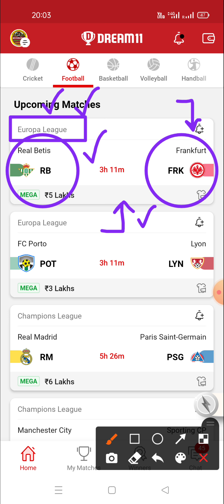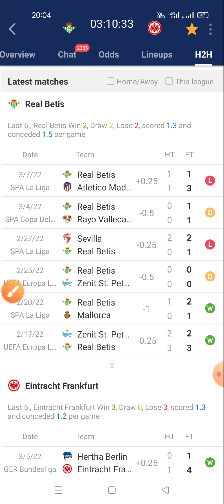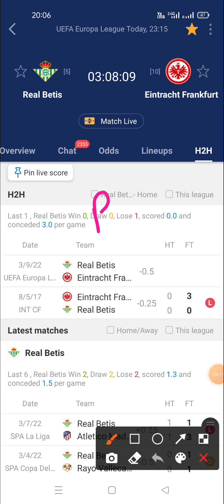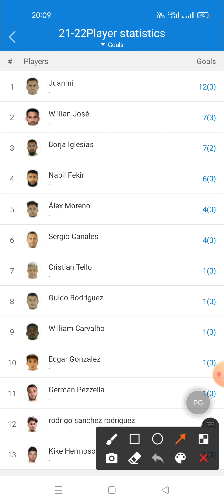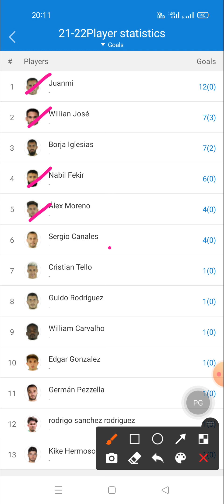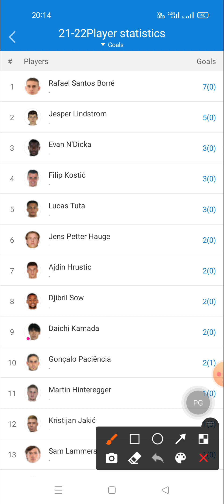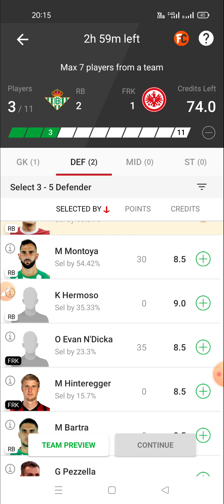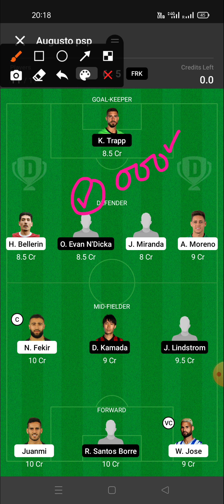rb vs frk dream11 | rb vs frk dream11 prediction | rb vs frk dream 11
rb vs frk dream11
rb vs frk dream11 prediction
rb vs frk dream11 team
rb vs frk dream
rb vs frk dream team
rb vs frk dream 11
rb vs frk dream11 football
rb vs frk dream team today
rb vs frk team
rb vs frk dream11 prediction today match
rb vs frk dream11 team analysis
real betis vs frankfurt dream11
real betis vs frankfurt dream11 prediction
real betis vs frankfurt dream11 prediction today match

Prediction football
Prediction dream 11 team for today's match
Prediction
Prediction 2020
Prediction 2021

Dream football
Dream11

1. This analysis is based on my Understanding, knowledge and instinct .While selecting your team, consider the points mentioned and make your own decision.
2.Dream11 takes great care to comply with all central and state legislation in India to ensure that users are fully protected. Every contest on platform is carefully designed to comply with applicable statutes and regulations in India. Dream11 constitutes a 'game of mere skill', which makes the Dream11 game exempt from the provisions of the Public Gambling Act, 1867 (PGA). Dream11 is a legitimate business activity protected under Article 19(1)(g) of the Constitution of India

2. The prediction shown in the videos are my thoughts and thinking based on my experience and you are not force to adapt the same and you are free to predict your own.

3. This game involves an element of financial risk and maybe addictive.  Please play responsible and at your own risk.